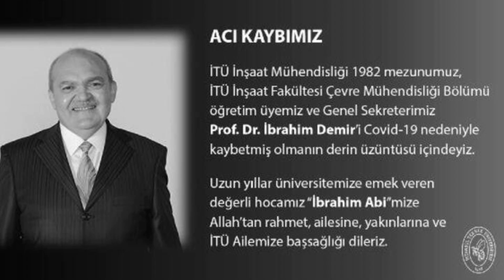Sondakika Ünlü Çok Sevilen İsimden ACI Haber!!! Hayatını Kaybetti!!!!